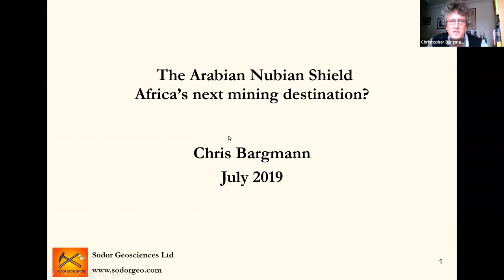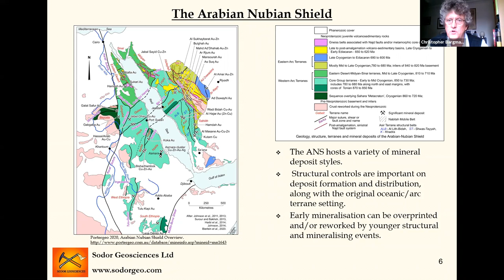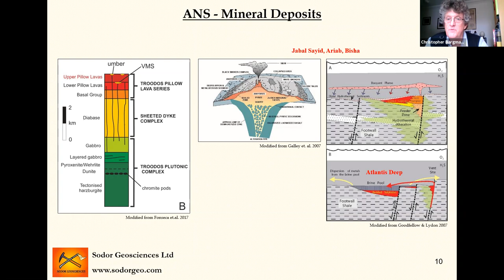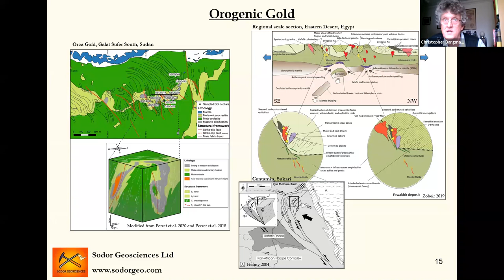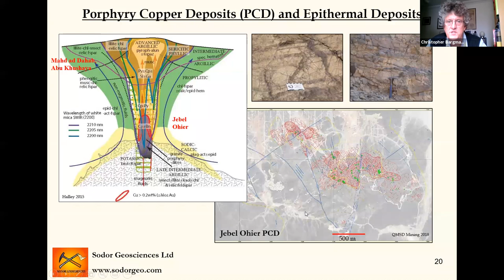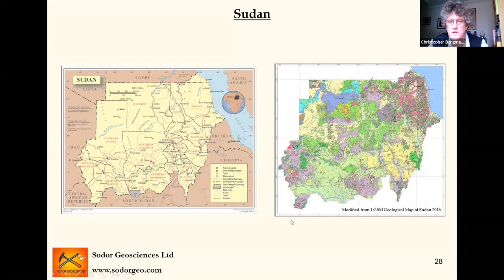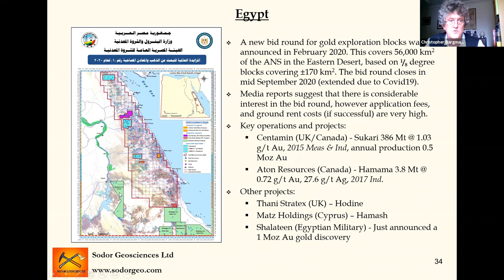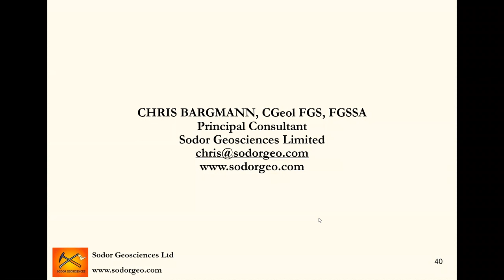The Arabian Nubian Shield - Africa's next mining destination? - Christopher Bargmann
19 June 2020 GSSA Lunchtime talk with Christopher Bargmann:

The Arabian Nubian Shield - Africa's next mining destination?

Chris Bargmann is Director & Principal Consultant at Sodor Geosciences
He is a UK-based geologist from where he runs his own geological consultancy, Sodor Geosciences. He has a BSc Degree in Geology from Leicester University and an MSc in Mineral Resources from Cardiff University.

Chris spent his early career working and living in Southern Africa, initially with De Beers in Botswana and then in South Africa with JCI. Following the completion of his MSc in 1999, Chris worked for mining industry consulting groups in the UK and several mining and mineral exploration companies in a variety of countries, including Argentina, Armenia, Colombia, Finland, Kazakhstan, Mauritania, Saudi Arabia, Sudan, Turkey and Uzbekistan.

Chris has extensive experience of running mineral exploration programmes in the MENA region and within the Arabian Nubian Shield (ANS) in particular. He spent nine years working in Sudan and Saudi Arabia, resulting in a unique and extensive knowledge of the geology and mineral deposits of the region.